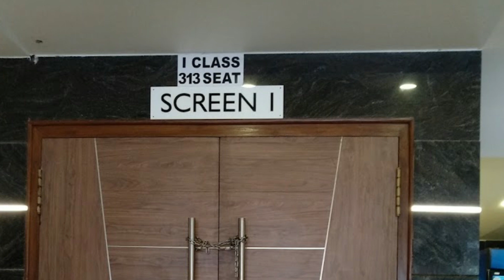LA Cinema Shamina A/C Dolby Atmos | Karaikal Vlog | Shamina Theater Vlog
LA Cinema Shamina - Nehrunagar is a popular theatre located at National Highway 45A, Viola Garden, Near Pondicherry University, Nehrunagar, West, Karaikal